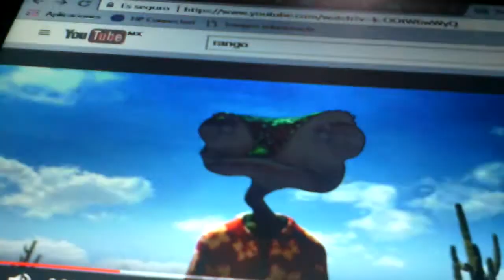Fridens age part 5 the dogs on the prowl